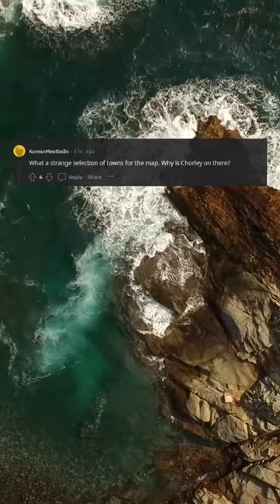Do you prefer getting from String to Enum by car or by boat?